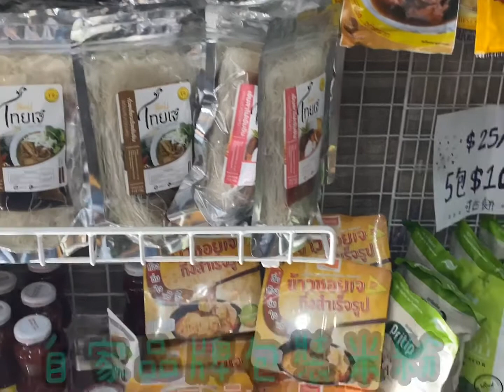九龍城 / 泰國素食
明天限聚令升級灬請大家堅守本份配合抗疫🙏🏼忍一忍便海闊天空🤗病毒止滅💪🏼♥️

疫情如此很無奈灬淨素++趕緊出外入貨備糧😊限聚前最後堂食灬當然選至愛店吃一餐灬又食又拎☺️😋yummy

跟住又去中大一起素買餃子🥟🤗

Thai Vegetarian Food 泰國素食
      📍: 九龍九龍城城南道28號A
      📍: ShopA 28 S Wall Rd., Kowloon City, Kowloon
      📞: 61537421
      🕓: Mon-Sun : 11:30 - 15:00 / 16:30 - 20:00 限聚令下只有外賣